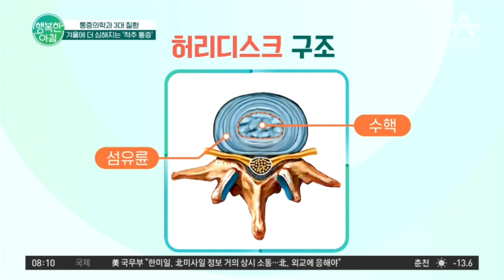겨울을 괴롭게 만드는 '척추 질환' 겨울, 척추 질환 통증 증가 이유는? | 행복한 아침 994 회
2021년 건강보험심사평가원 자료에 따르면
인구 1/5 척추 질환 진료 경험이 있다!
21년 신규 환자 중 40%가 20~30대?!